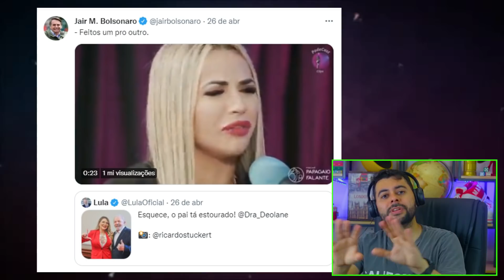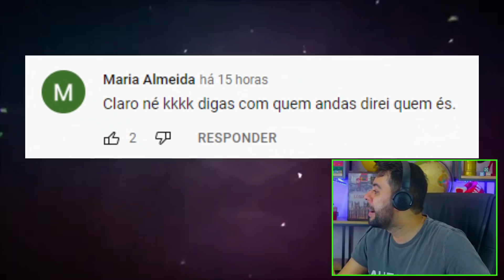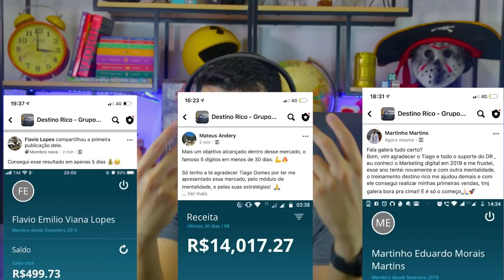DEOLANE foi DEFENDER "VÍTIMA da SOCIEDADE" e TOMOU ENQUADRO DE AUTORIDADE. A CASA CAIU!